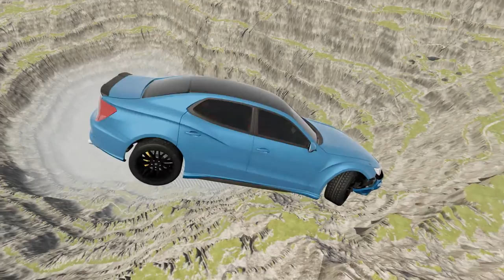Cars vs Leap of Death Deep Water | BeamNG drive #297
Just witnessed an epic showdown between Cars and Leap of Death Deep Water in BeamNG drive! 😱🚗 This game truly pushes the limits of realism! You won't believe the insane stunts and heart-stopping crashes these cars pull off! 🤯🌊